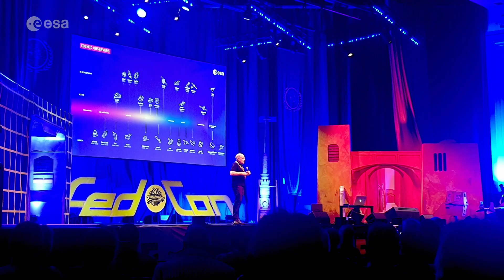What do you hear, Starbuck?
FedCon is one of Europe's largest science fiction conventions, its 2022 edition held earlier this month in Bonn in Germany. Actors from the many incarnations of Star Trek, as well as Star Wars, Doctor Who, and other science fiction shows met with thousands of fans.

 ESA has been taking part in FedCon since 2015, with talks, panels, and a stand covering our space science, earth observation, and human exploration missions. At this year's event, scientists and engineers from ESTEC, ESOC, and the EAC gave talks about JWST, Rosetta, mission operations, and careers with ESA.

In addition, to help celebrate FedCon's 30th anniversary, ESA astronaut Samantha Cristoforetti sent a special message from her current Minerva mission on the ISS. She was dressed in an outfit worn by flight crew in the re-imagined Battlestar Galactica series (2004–2009) and wearing the dog tags of famed Viper pilot, Kara "Starbuck" Thrace. Samantha previously appeared as a speaker at FedCon in 2018 and also took part in a 2020 episode of the Space Rocks Uplink vodcast with Katee Sackhoff, who played Starbuck in the series.

While we may not yet have invented a faster-than-light drive as used in Battlestar Galactica, ESA turns science fiction into science fact every day, exploring and studying the near-Earth environment, the Solar System, and the Universe beyond, to innovate, inform, and inspire. And we're always happy to share that excitement with our friends around the world, through events like FedCon and much more.